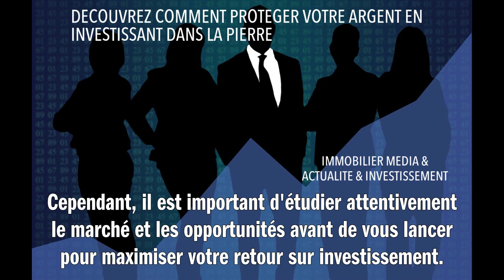DECOUVREZ COMMENT PROTEGER VOTRE ARGENT EN INVESTISSANT DANS LA PIERRE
Investir dans l'immobilier est une excellente façon de protéger votre argent contre l'inflation. Ce type d'investissement, souvent appelé "investir dans la pierre", a un double avantage : il génère des revenus réguliers grâce aux loyers perçus et le bien immobilier prend généralement de la valeur avec le temps. Ainsi, vous construisez non seulement un patrimoine durable, mais aussi une source de revenus complémentaire. De plus, il existe différents dispositifs fiscaux propices à l'investissement immobilier qui peuvent réduire vos impôts. Cependant, il est important d'étudier attentivement le marché et les opportunités avant de vous lancer pour maximiser votre retour sur investissement.